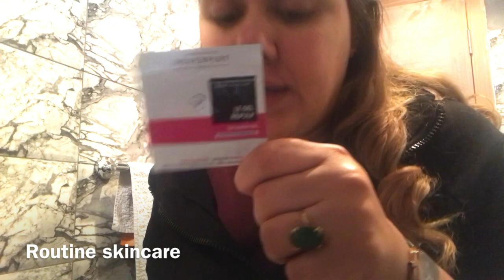روتين صباحي 👌بشرة ناشفة مختلطة 👌بشرة نضرة👌غاسول وكريمات لبشرة زرقاء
Instagram jihade beauty
بشرة وجهي تعبانة جدا
بشرة و سارة وهاجر
بشرة و سارة
بشرة وردية
بشرة وجهي جافة و متقشرة
بشرة وجهي جافة جدا
هاجر بشرة وسارة
بشرة نضرة
بشرة ناعمة و صافيه
بشرة ناعمة وصافية
بشرة مشرقة
بشرة مدمرة
بشرة لامعة
بشرة لامعة و صحية
بشرة لامعة و نضرة
بشرة كورية
بشرة كريستاليه
بشرة كالزجاج
قناة بشرة
فوندوطان بشرة دهنية
غسول بشرة
bacharach the via veneto
 bacharach
 bachata mix
 bechara song
 بشرة ياسمين  888 88%
 يا بشرة خير 88 88%
 يوميات بشرى 88,888 88%
 يا بشرة كانت بالحجاب 88,888 88%
 salsa y bachata 88,888 88%
 يوميات بشرى ام الياس 88,888 88%
 bacharach i say a little prayer 88,888 88%
 بشرة وجهي تعبانه جدا 88,888 88%
 بشرة وسارة وهاجر 88,888 88%
 بشرة وسارة 88,888 88%
 بشرة وردية 88,888 88%
 بشرة وجهي جافه ومتقشره 88,888 88%
 بشرة وجهي جافة جدا 88,888 88%
 بشرة وجه 88,888 88%
داري الجديدة
شوفو
 بشرة وهاجر 88,888 88%
 بشرة خير 88,888 88%
 بشرة هاندا ارتشيل 88,888 88%
 ‏بشرى هاجر 888 88%
 هاجر بشرة وسارة  88%
 هي بشرة خير 88,888 88%
 هاجر بشرة 88,888 88%
 بشرة نضرة وصافية 88,888 88%
 بشرة نضرة للدكتور وليد سرح88,888 88%
 بشرة نضرة 8,888 88%
 بشرة ناعمة وصافية  88%
 بشرة نقية وصافية 88%
 بشرة نظيفة وصافية  بشرة 88%
 بشرة نض
بشرة كالاطفال 88,888 88%
 بشرة كبشرة الاطفال 88,888 88%
 بشرة كريستالية 88,888 88%
 بشرة كالزجاج 88,888 88%
 بشرة كوريات 88,888 88%
 بشرة كحك 88,888 88%
 بشرة قمحية 88,888 88%
 بشرة قبل وبعد 88,888 88%
 قناة بشرة امل 88,888 88%
 قناة بشرة امل السنة الثالثة 88,888 88%
 قناة بشرة امل السنة الثانية 88,888 88%
 قناة بشرة امل السنة الاولى 88,888 88%
 قناة بشرة امل السنة الرابعة ابتدائي 88,888 88%
 قنات بشرة 88,888 88%
 في بشرة خير 88,888 88%
 فيلم بشرة خير 88,888 88%
 فيلم بشرة خير كمال الشناوي 88,888 88%
 فال بشرة بيضاء 88,888 88%
 فيديو
 88,888 88%
 لون بشرة باري تيوب 88,888 88%
 لون بشرة حنطية 88,888 88%
 بشرة كورية 88,888 88%
 بشرة كالكوريات 88,888 88%
 فيديو بشرة عڨبي 88,888 88%
 فال بشرة سمراء 88,888 88%
 فوندوتان بشرة دهنية 88,888 88%
 فاونديشن بشرة دهنية 88,888 88%
 غسول بشرة دهنية 88,888 88%
 غسول بشرة جافة 88,888 88%
 غسول بشرة مختلطة 88,888 88%
 غسول بشرة 88,888 88%
 غسول بشرة حساسة 88,888 88%
 غسول بشرة عادية 88,888 88%
 غسول بشرة دهنية حساسة 88,888 88%
 اغنية بشرة خير 88,888 88%
 بشرة عقيبي 88,888 88%
 بشرى عواد 88,888 88%
 بشرة عادية 88,888 88%
 عناية بشرة كورية 88,888 88%
 علاج بشرة الوجه الدهنية 88,888 88%
 علاج بشرة الوجه الجافة المتقشرة 88,888 88%
 عناية بشرة 88,888 88%
 عناية بشرة دهنية 88,888 88%
 طبيب بشرة الوجه 88,888 88%
 طبلة بشرة خير 88,888 88%
 بشرى ضو 88,888 88%
 بشرة بشرة وهاجر 88,888 88%
 ‏بشرى هاجر سارة 88,888 88%
 هاجر بشرة وسارة 88,888 88%
 بشرة نضرة للدكتور وليد سرحان 88,888 88%
 بشرة نضرة 88,888 88%
 بشرة ناعمة وصافية 88,888 88%
 بشرة نقية وصافية 88,888 88%
 بشرة
داري الجديدة
شوفو الدار لي ختاريت
محتاجة اقتراحتكم
سارة ابو جاد
كرافاطا
دنيا ابتسام إيمان بطمة
حورية
لا تطلع أي صوت
اسهل شباكية
اول مشتريات البيبي
دورنا شهر العسل
Joker
خطوبة
تحدي الجوانتي الخارق ضد سكينة
الولادة في المغرب